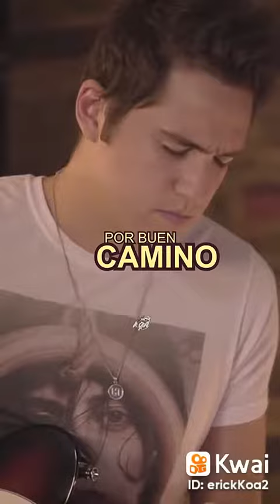2 de enero de 2023